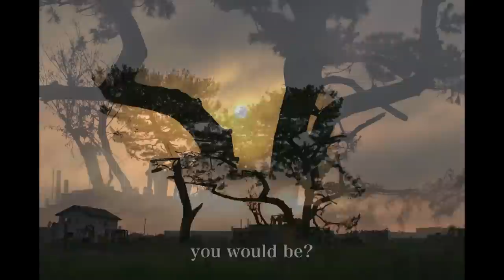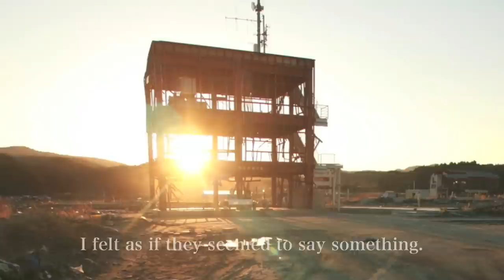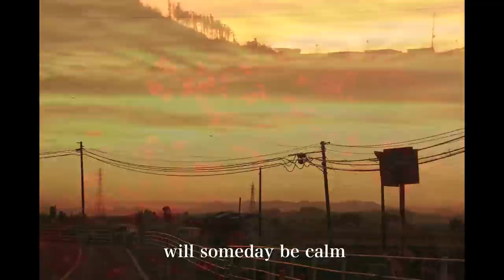"Sunflowers After Tsunami" A song for an earthquake and a tsunami in Japan, 2011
I am Shiggy Yoshida who is a photographer and a writer in Japan.

As you know, A huge earthquake and a tsunami made a terrible damage on Tohoku area, in Japan on 3.11, 2011.  I have been there three times in the middle of June, August and October, and took some photos of people and landscapes as one of  photographer's volunteers.

I found sunflowers in front of  a  "Bosai Taisaku Chosha" Building at Minamisanriku, Miyagi, and took some pictures of them in August.   "Bosai" means protection against disasters. Some civil servants were working there in that time . A "Bosai Taisaku Chosha" Building became  a symbol of a tsunami disaster of Minamisanriku. Because some people clung to the top of an antenna of a building and survived, but others were dead.   Japanese media reported a story of a young lady "Miki Endo" ' s death again and again. She worked there as a staff of announcing a Tsunami warning for people, and continued to do just before it came and saved many people.

After I came back to Tokyo, I put a photo of  "Sunflower after tsunami" on Facebook, then got a lot of comments and friends, I did not know why this photo is having some power to make a strong network of people.

I figured it out when I visited that place again in the middle of October.  I found a woody sign which says  " sunflower of Haruka" . Haruka is a name of a girl who were killed by a terrible earthquake on Kobe area in January 17, 1995.  She was 6th grade of an elementary school.  After 7 months later of her death, some sunflowers began to bloom at backyard of her house. People say "these sunflowers are just like Haruka" and call "sunflower of Haruka". Since then, People has raised these sunflowers and distributed its seeds to many places as a symbol of "hope" .

So, I knew my photo " sunflowers after tsunami" had some meanings of our sad history and our hope, and wrote a poem for it.

"Sunflowers After Tsunami"

Yes, I know what has happened here
and what we lost here
Yes , I know Time flows like a river
I can't stop it.
Even though I regret
how sad I am.

I found sunflowers
near the place where people are praying for.
They are just like a family living together.
I felt as if they seemed to say something.

I wonder what story they want me to tell the people around the world?
I wonder is there a road from here to where you would be?
I wonder is this time of lament will someday be calm
like that sea, like that sky.

So far, "hope" is not easily said.

At least, please let me listen to your song sunflowers
before everything, the memory of that summer, of that year, will be history.

at Minamisanriku, Miyagi, Japan

Shiggy Yoshida

photos & words: SHIGGY YOSHIDA
Songs & Music: Naotaka W. Moon
Illustrator: Masako Yamada